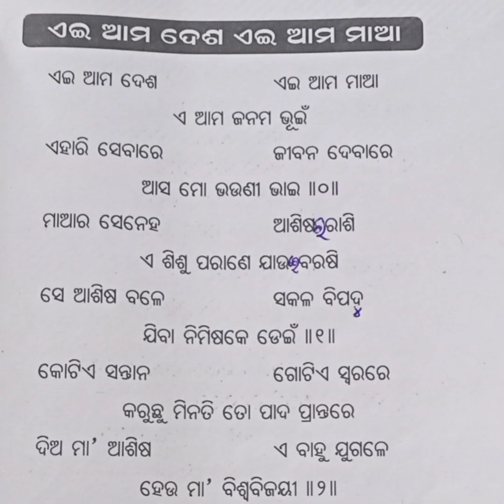EI AMA DESHA EI AMA MAA(ଏଇ ଆମ ଦେଶ ଏଇ ଆମ ମାଆ)odiapatrioticsong deshatmabodhagita shishugita#